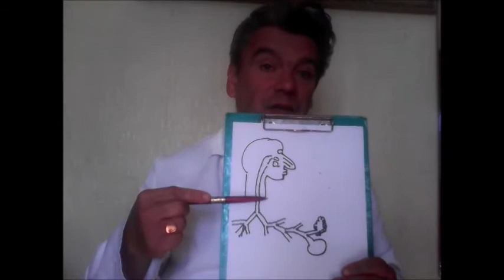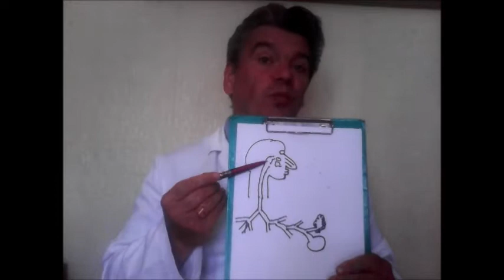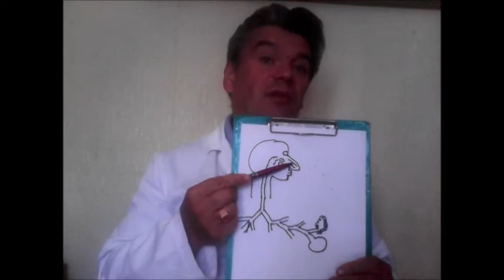как правильно дышать? как дышать правильно в новом видео на канале Школа доктора Скачко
лайфхаки как правильно дышать знаете? лайфхаки для здоровья как дышать правильно в новом видео на канале Школа доктора Скачко 1 сезон
вас интересует как правильно дышать при схватках? или лайфхаки для здоровой жизни как правильно дышать при беге? или лайфхаки как правильно дышать при плавании? или полезные советы как правильно дышать при подтягивании? или лайфхаки для спорта как правильно дышать в спорте? или полезные советы диетолога как правильно дышать на родах? или лайфхаки как правильно дышать под водой? полезные советы диетолога Скачко Бориса (корисні поради дієтолога Скачко Бориса) и ответы на эти вопросы Вы найдете в новом видео
как правильно дышать? как дышать правильно (часть 1) в новом видео на канале Школа доктора Скачко 1 сезон Вы узнаете полезные советы как правильно делать вдох.

лайфхаки для жизни как дышать правильно Вы знаете? лайфхаки для здоровья или лвйфхаки для здоровой жизни как дышать правильно в новом видео на канале Школа доктора Скачко 1 сезон
вас интересуют полезные советы как правильно дышать при схватках в родах? или лайфхаки для здоровой жизни как правильно дышать при беге? или лвйфхаки для здорового образа жизни как правильно дышать при плавании? или полезные советы как правильно дышать при подтягивании? или лайфхаки для спорта как правильно дышать в спорте? или как правильно дышать на родах? или как правильно дышать под водой? вам нужны полезные советы диетолога Скачко Бориса (корисні поради дієтолога Скачко Бориса) и ответы на эти вопросы Вы найдете в новом видео
как правильно дышать? как дышать правильно (часть 1) в новом видео на канале Школа доктора Скачко 1 сезон Вы узнаете, как правильно сделать вдох.

Школа доктора Скачко Бориса на канале YouTube доктора Скачко Бориса (Украина, Киев) это курс видео-лекций про Ваше здоровье, активное долголетие, чем отличаются профилактика и лечение, лайфхаки для ЗОЖ как правильно питаться, полезные советы как правильно дышать, как правильно пить воду, что такое ЗОЖ и т.п.
Школа доктора Скачко Бориса может дать Вам несколько иное, чем школа доктора Комаровского, школа доктора Ковалькова, школа доктора Синельникова, школа доктора Гаврилова,школа доктора Ионовой
больше информации про Ваше здоровье? пишите вопросы, комментарии, отзывы в форум video на канале YouTube доктора Скачко Бориса (Украина, Киев). и получите полезные советы диетолога (корисні поради дієтолога) Скачко Бориса в новом видео

ссылка на следующее видео: Как дышать правильно? как правильно дышать (часть 2) - видео YouTube на канале Школа доктора Скачко